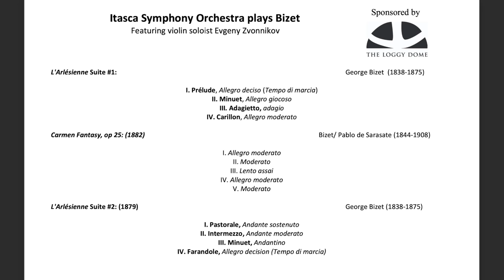Itasca Symphony Orchestra February 12, 2022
The Itasca Symphony Orchestra is located in Grand Rapids Minnesota.

On February 12th, 2022 this community orchestra performed in the Wilcox Theater of the Reif Performing Arts Center.

L'Arlésienne Suite #1 by George Bizet
Carmen Fantasy, op 25: by Bizet and arranged for solo violin by Pablo de Sarasate
       - Soloist Evgeny Zvonnikov
L'Arlésienne Suite #2 by George Bizet